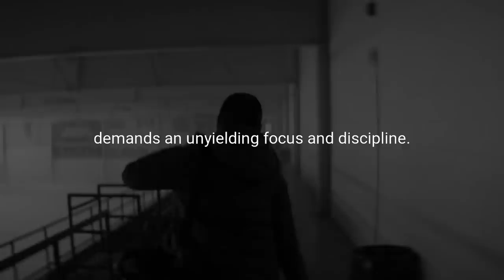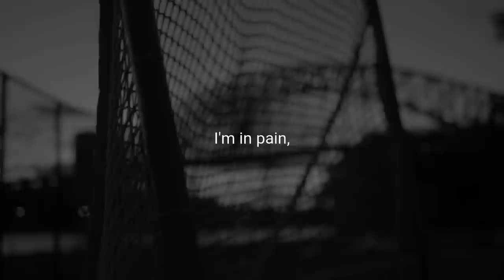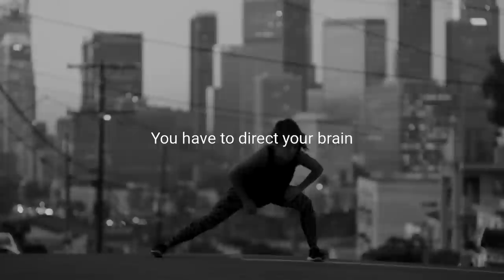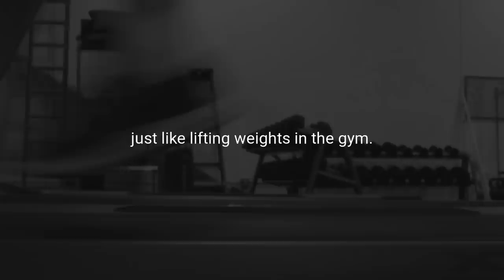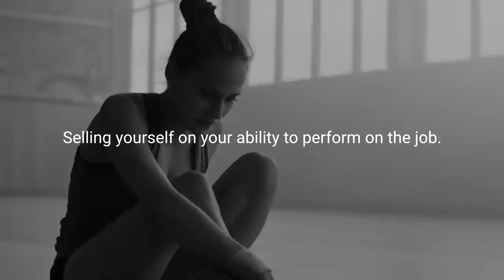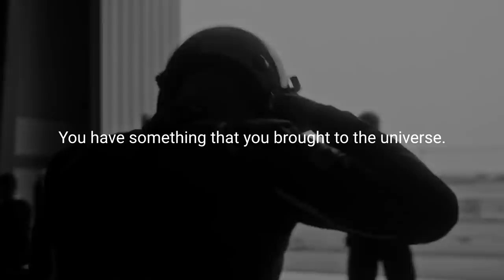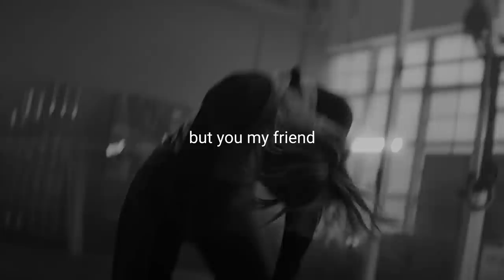FOCUS YOUR MIND - Motivational Speech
Focus intensely on your goals, eliminating distractions and negative influences. Embrace struggles and maintain discipline, prioritizing actions that align with your aspirations. Success requires relentless focus and commitment to daily actions towards your goals.

Spoken by Eric Thomas, Les Brown. You can see more of Eric Thomas The music is Catapult by 2WEI.